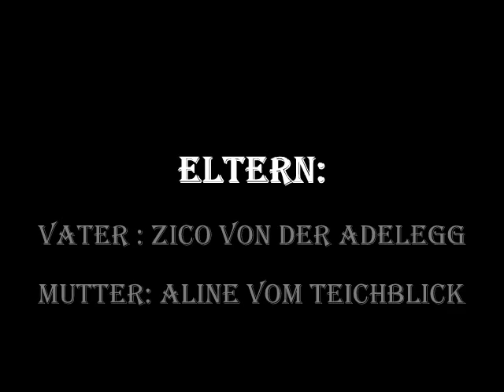H - Wurf vom Teichblick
Slideshow !!
vom Wurftag - 1.Tag
Vater: Zico v.d. Adelegg
Mutter: Aline vom Teichblick